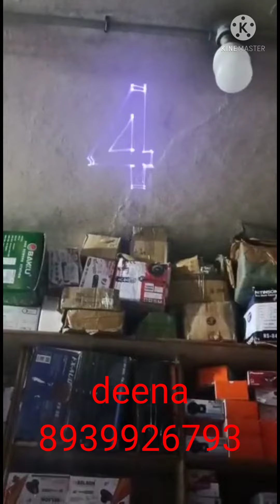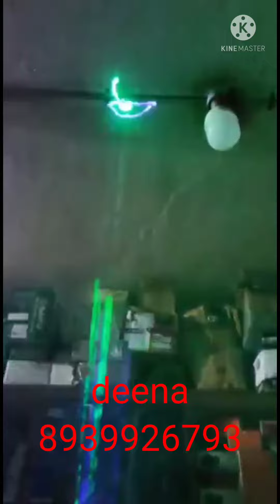laser light new launch(1)